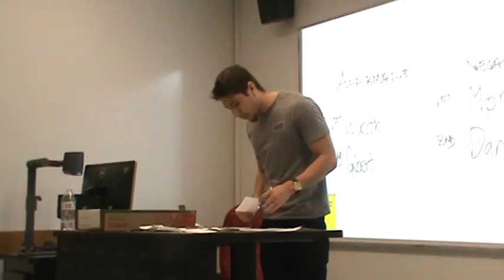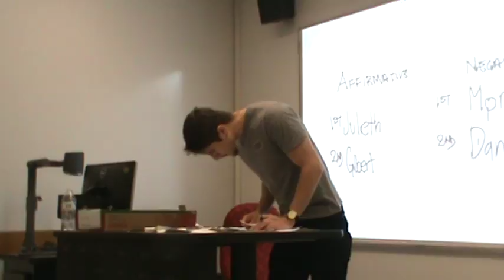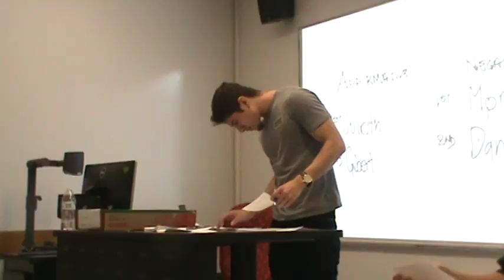2AC Assault Weapons Ban